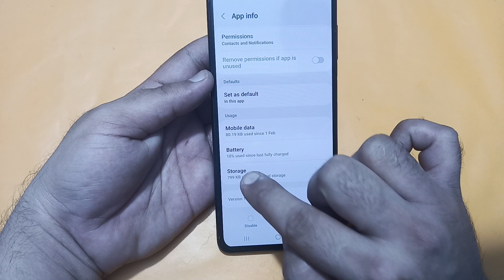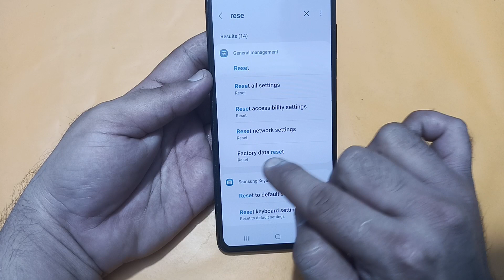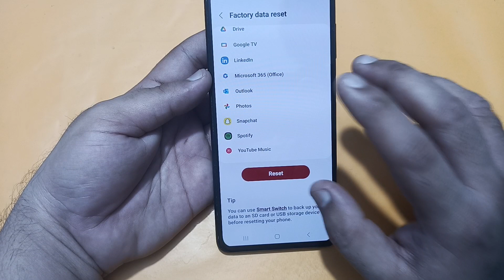Samsung galaxy f15 face lock problem, face lock not working, how to fix face lock problem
Best powerful CPU under 10k

60-Inch Tripod with Bag

7 Socket 6A Extension Board